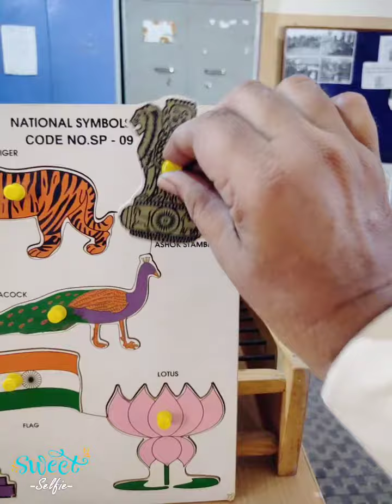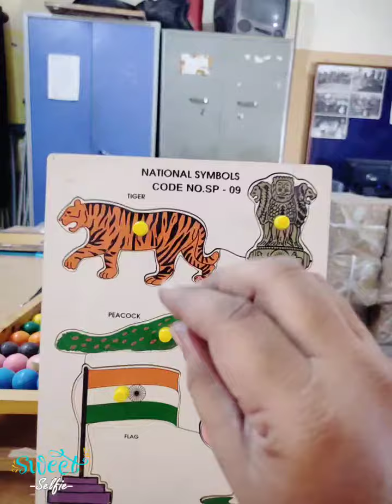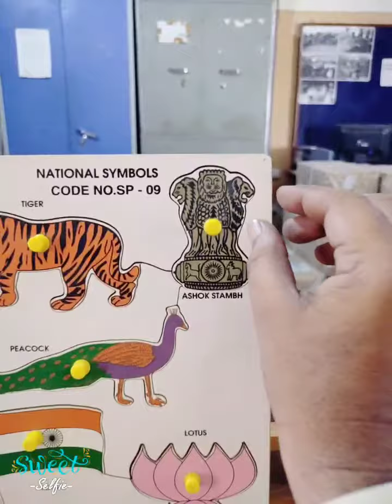National symbols of India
E- Learning#National symbols of India